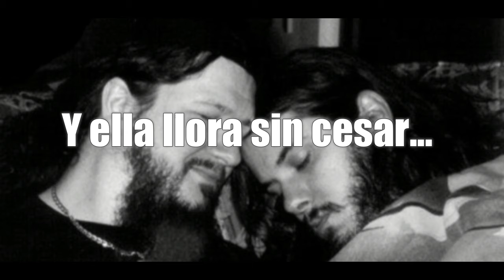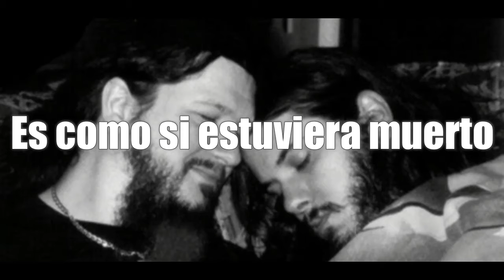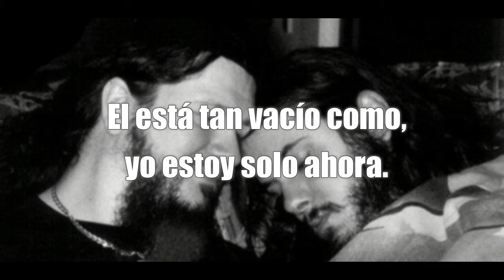Pantera - Hollow (Subtitulada)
🙌🏻PANTERA🙌🏻
UNA DE LAS BANDA PIONERAS,
Del Groove metal de los 80 & 90
Hollow de su álbum Vulgar Display Of Power.
Una álbum que para mí es una bestialidad. De Disco.